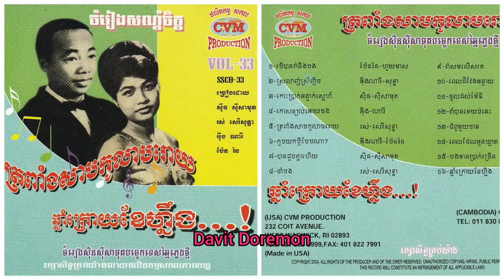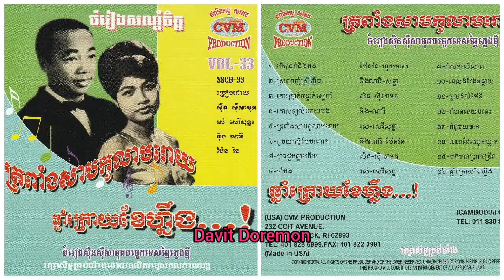CVM SSCD Vol 33 7 បានជួបគ្នាហើយ ច្រៀងដោយ ស៊ីន ស៊ីសាមុត